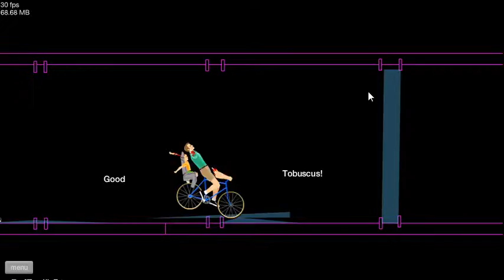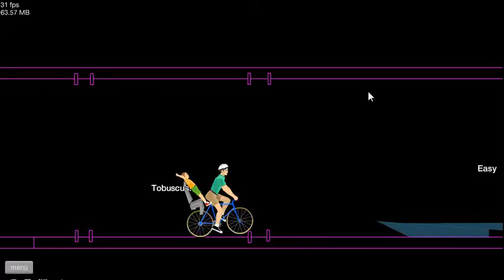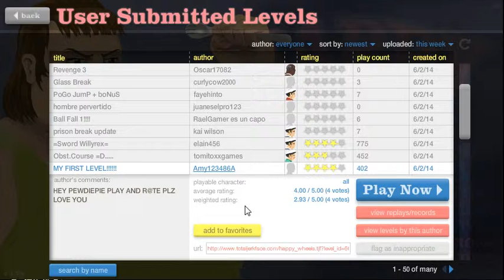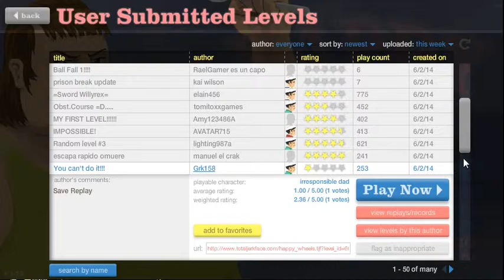NoBop plays Happy Wheels Ep.10 I'm still doin' Happy Wheels